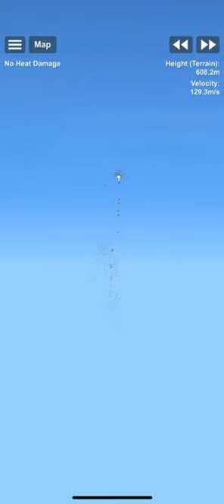Cluster Bomb Rockets! (Spaceflight simulator)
I had a thought to build a cluster bomb rocket but that kept breaking but this is the better version of that but the wheels ain’t really bombs because they don’t blow up.